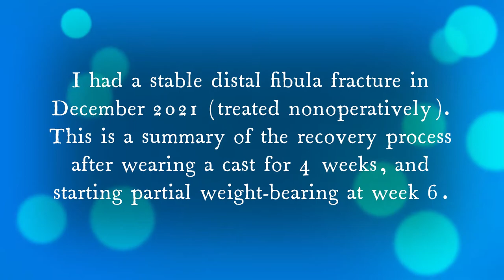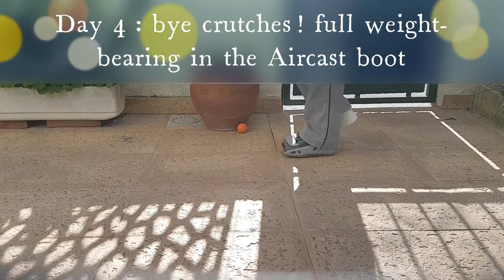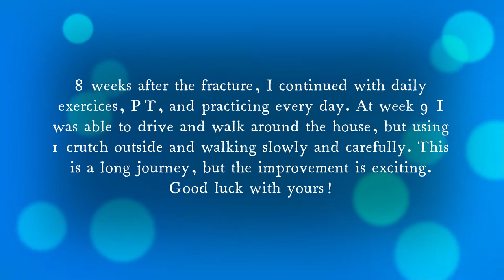Learning to walk again after ankle fracture (distal fibula)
I had a stable distal fibula fracture in December 2021 (treated nonoperatively). I watched many videos about recovery, and my favourite was this one (user @Lu A). So following her idea, I decided to record my progress :)